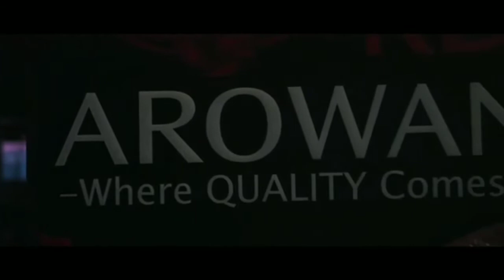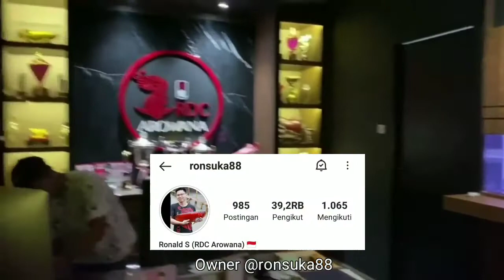SHOWROOM ARWANA TERBAIK RDC AROWANA ADA DI CIANJUR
RED DRAGON CIANJUR (RDC)
Thank to kang Ronald RDC @ronsuka88

Jl. HOS Cokro Aminoto No.68, Muka, Kec. Cianjur, Kabupaten Cianjur, Jawa Barat 43215, Indonesia